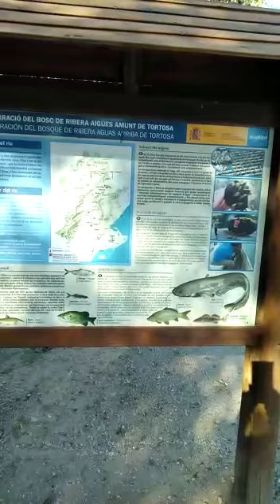Tivenys na ryby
Gmina w Hiszpanii, w prowincji Tarragona bardzo dobra miejscówka na połowy
Znajdziesz mnie:

(możesz napisać smsa oddzwonię)